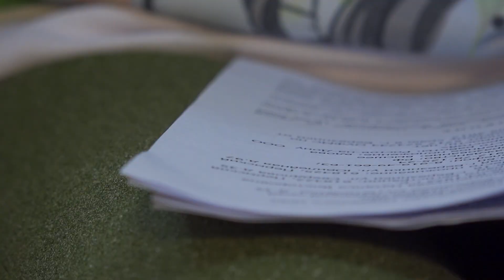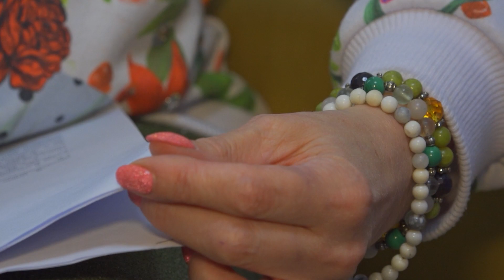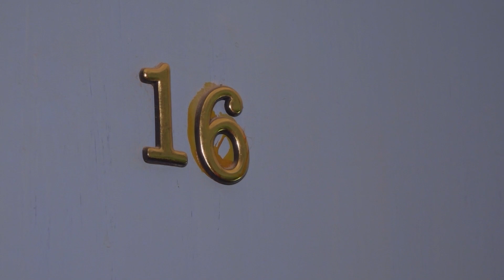Банк продал квартиру за долги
🏢КРИК ДУШИ!

Роковая ошибка, оставившая вдову с ребенком без квартиры! В редакцию Своё ТВ обратилась женщина которая считает, что её жилище попало в руки мошенников. Подробности у Ольги Распономарёвой.